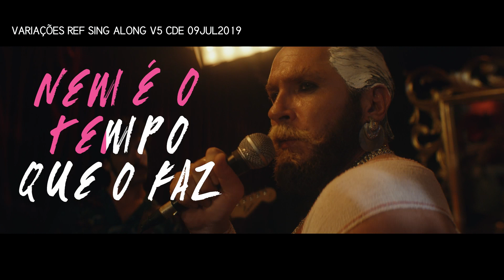Variações - Sing a long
Canta connosco! Variações 22 de agosto nos cinemas.